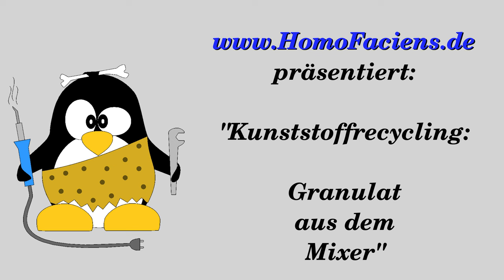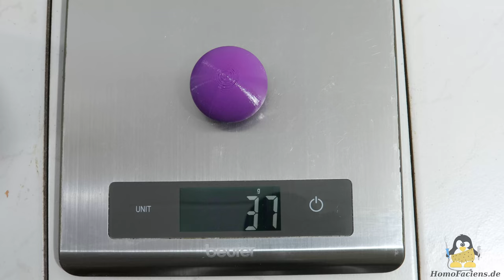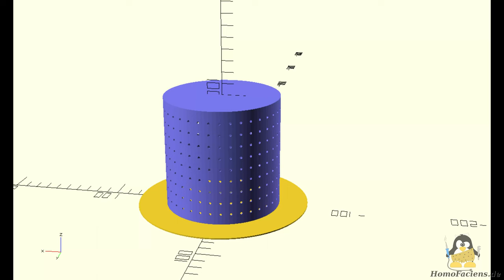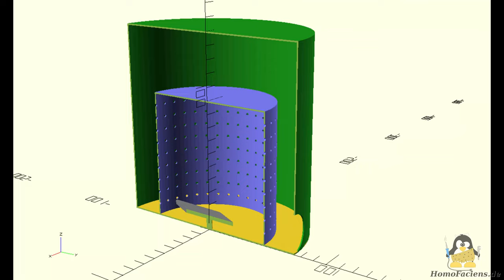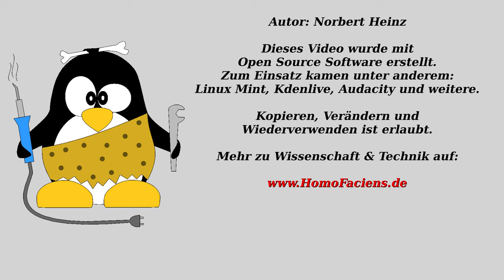Plastikmüll zu Granulat zermahlen mit einem Mixer: Fehldrucke Recyclen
Weitere Infos zu meinem Extruderprojekt gibt's auf HomoFaciens:
Dort könnt ihr auch HomoFaciens Coins erwerben und so meine Projekte unterstützen.

Auch ihr teilt meine Begeisterung für 3D Drucker und denkt daran, einen zu kaufen?

Inhaltsverzeichnis:
00:00 Einleitung
00:41 Vorgänge im Mixer
01:15 Massive 40mm Kugel
02:05 Industrielles Granulat
03:34 Theorie (einfach)
05:40 Fehldrucke zerkleinern und sieben
08:16 Korngrößen(verteilung)
10:09 Frisches versus recycletes Material
11:07 Warnhinweis
11:46 Schlussbetrachtung